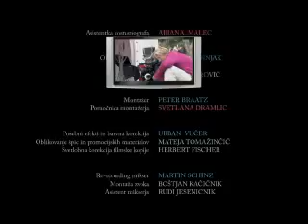instalacija ljubezni / trailer